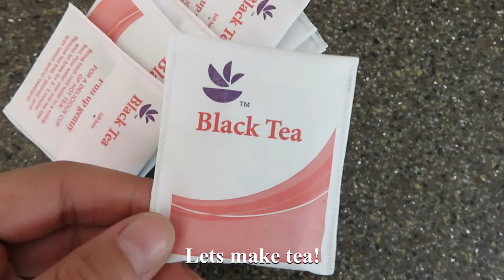Cleaning, Garden Update, & Making Ice Tea | Peaceful Vlog | Simple Living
Hello everyone! Thank you for clicking on this video, I share peaceful moments of homemaking and gardening. Please enjoy :)

00:00:00 Intro

00:00:33 Cleaning dishes

00:03:57 Outdoor garden update

00:05:28 Pulling up beets

00:06:57 Transplanting

00:09:44 Making ice tea

00:11:42 Outro